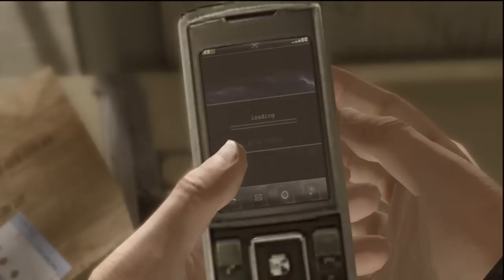Heavy Rain Episode 8: First Trial And Lieutenant Blake Is A DONKEY DICK!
Welcome to Heavy Rain Episode 8. In this episode we play mostly as Norman Jayden, a detective hired from Washington, in which he accompanies Lieutenant Blake in his interrogation of a man who believes that the end of the world (and judgement day) is coming. This guy they are looking for is a real odd ball as you see when you first encounter his apartment. A fatal decision has to be made here; should we kill him assuming he is the kidnapper or let him go? Heavy Rain is about a father who has to prove his love for his son to save his son from a murderer. The whole game is a story driven game with approximately 27 different endings. I play this series for hours at a time, so commenting will only benefit me if you comment for me to "make voices louder" or something I can do to the file before uploading. The gameplay is already complete, please enjoy the series. I put a lot of effort and work into bringing you all this wonderful series!